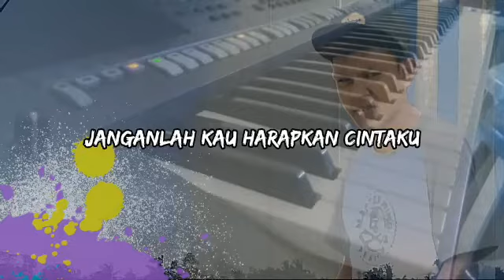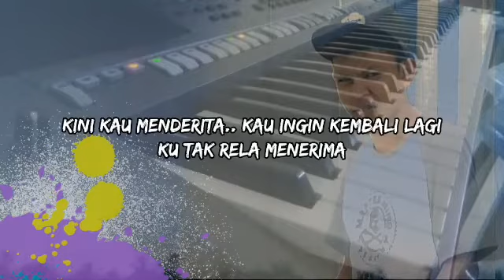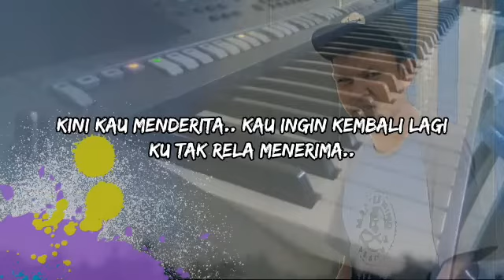KARAOKE Aku Tak Rela - Tonny Pereira || Musc Arr. Ricky Manu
Aku Tak Rela KARAOKE - Tonny Pereira
Musc Arr. RICKY MANU

Lirik :

Ku tak mau menderita Yang kedua kali
Ku tak mau menangis Seperti dulu
Lebih baik kau lupakan Diriku ini
Janganlah kau mengharapkan Cintaku ...

Dulu kau katakan Sayang padaku
Mengapa kau pergi Tinggalkan diriku
Kini kau ingin kembali Aku tak rela
Biarlah aku hidup sendiri ...

Kau pergi meninggalkan diriku

Entah apa salah ku
Kini kau menderita
Kau ingin kembali lagi
Ku tak rela menerima ...

Betapa sakitnya hatiku
Kini kau menderita

Betapa sakitnya hatiku
Kini kau menderita

Terimaksih 🙏😇